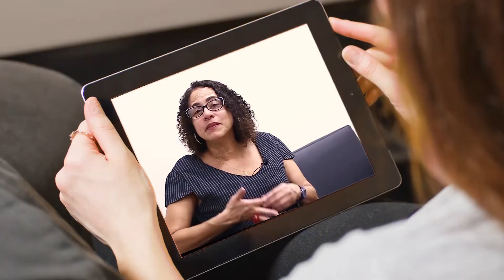Participe da campanha do PCdoB e do Movimento 65!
Ação Nacional de Arrecadação Financeira.  Confira o depoimento do presidente estadual do PCdoB, Wadson Ribeiro (MG) e da presidenta do PCdoB e vice-governadora de Pernambuco, Luciana Santos! Saiba mais: doe.pcdob.org.br